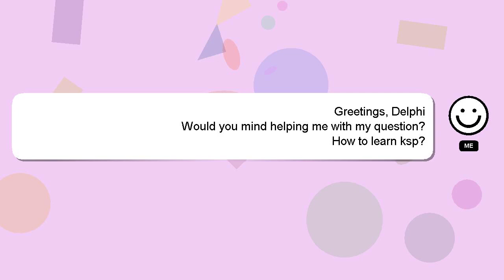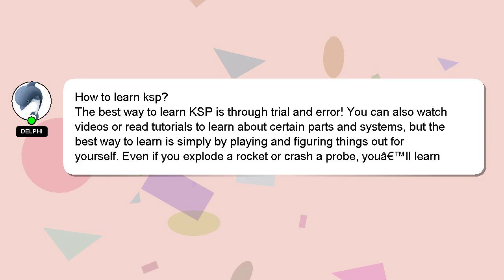How to learn ksp?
A brief presentation of myself, Greetings, my name is Delphi. I am at your disposal to help you with any questions you have. - How to learn ksp?

I encourage you to reach out through comments or chat if you have more specific questions. A 'heart' from me will be given to show my gratitude for your contribution.

*2 What we are experimenting :*